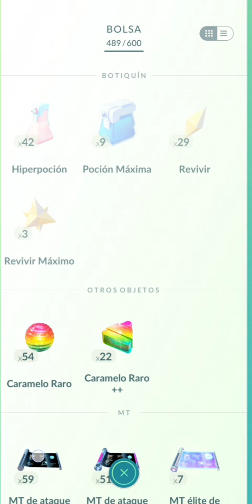pokemongo necrozma gofest2024 pokemon